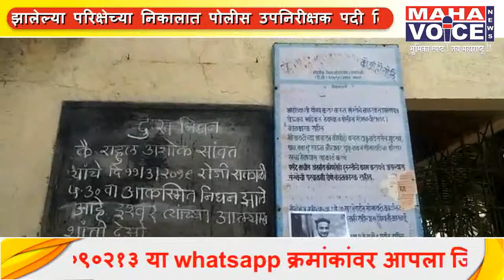वसईत अंगावर झाड पडून जखमी झालेल्या तरुणाचा अखेर मृत्यू !...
वसईतील  वसंत नगरी येथे अंगावर झाड पडून जखमी झालेल्या तरुणाचा अखेर मृत्यू झाला आहे. सोमवारी २५ फेब्रुवारी रोजी,  संध्याकाळी  ८.५२ च्या  सुमारास वसंत नगरी सेक्टर १ समोर अनेक वर्षापूर्वीचे धोकादायक स्थितीत असणारे हे झाड रस्त्यावर अचानक कोसळले होते. सोसायटीतीच्या  सीसीटीव्हीत ही घटना कैद झाली होती.  आणि हे झाडं   ऍक्टिव्हा गाडीवरून समोरील रस्त्यावरून   घरी जाणाऱ्या तरुणांच्या राहुल अशोक सावंत  अंगावर पडले होते.  यात तो तरुण गंभीर जखमी झाला होता. त्याच्यावर मुंबईतील रुग्णालयात उपचार सुरू होते.  पण उपचारा दरम्यान काल 11 मार्च रोजी तरुणाचा दुर्दैवी मृत्यू झाला आहे.  राहुल अशोक सावंत असं मयत मुलाचं  नाव असून,  नालासोपारा पुर्व शिर्डी नगर येथील चंद्रश हिल्स या सोसायटीत रहात होता. धोकादायक झाडाच्या अनेक तक्रारी पालिकेकडे केल्या होत्या पण पालिका अधिकारी .आयुक्त सतीश लोखंडे. व महापौर रुपेश जाधव. दुर्लक्ष केल्याने ही दुर्दैवी घटना घडली असल्याचा आरोप नागरिकांनी केला आहे.एच. एस.दसोनी(राज)- वसई